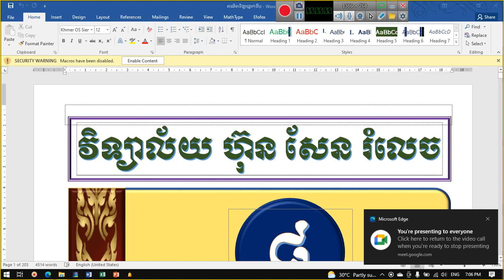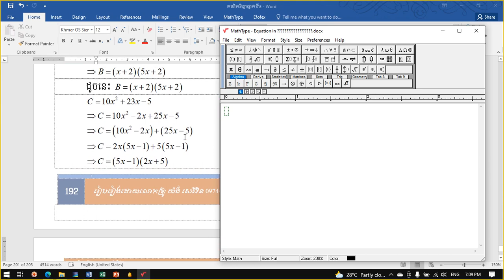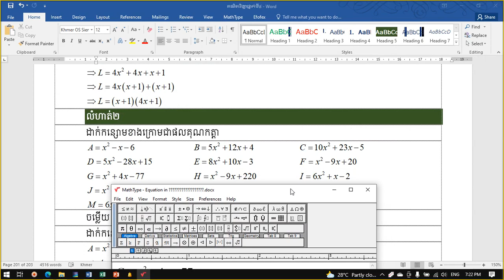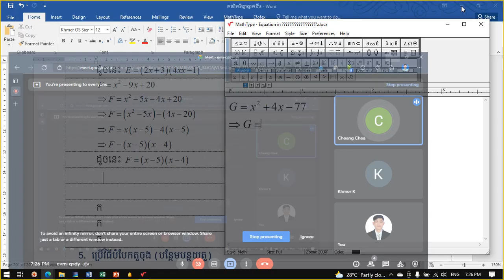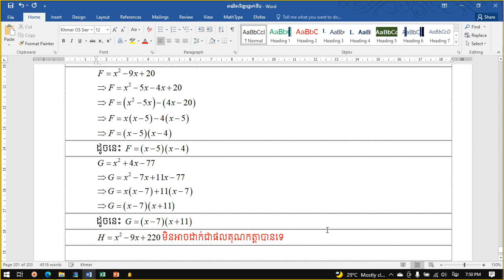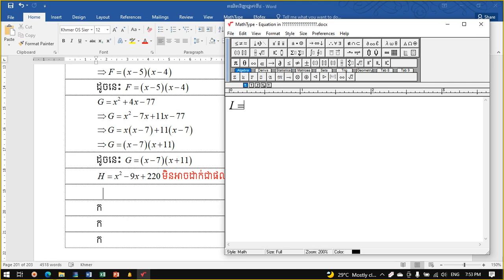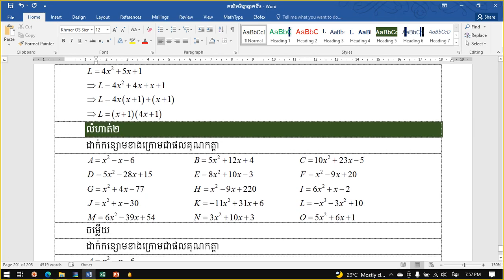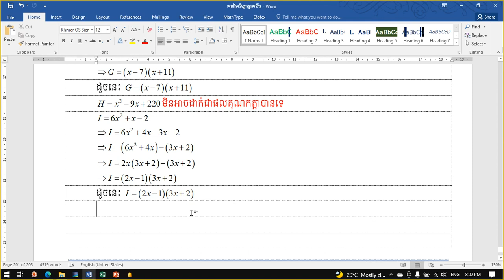១៨២. គណិតវិទ្យាថ្នាក់ទី៨ ការដាក់ជាផលគុណកត្តាតាមបំបែកតួកណ្ដាល (គុណខ្វែង)